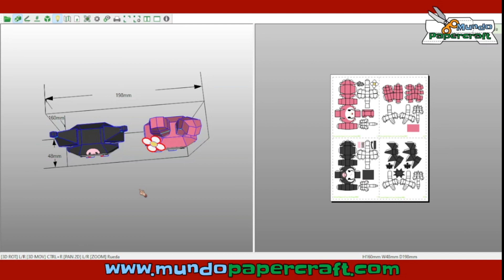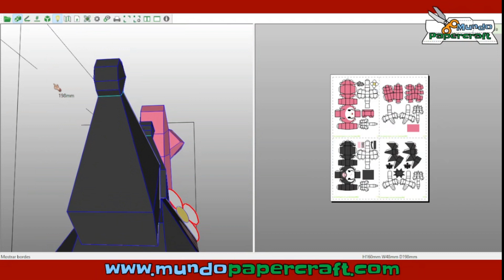My Melody y Kuromi de papercraft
Modelo de papercraft de My Melody y Kuromi de la serie animada My Melody del universo Sanrio
Diseñador: Mega 8960